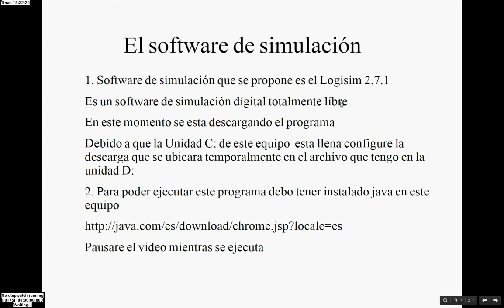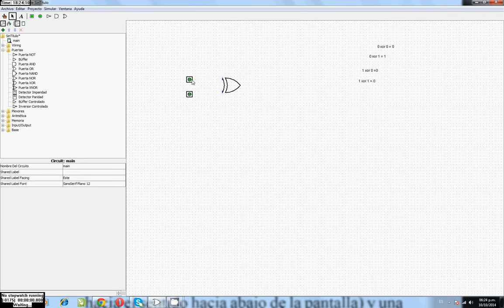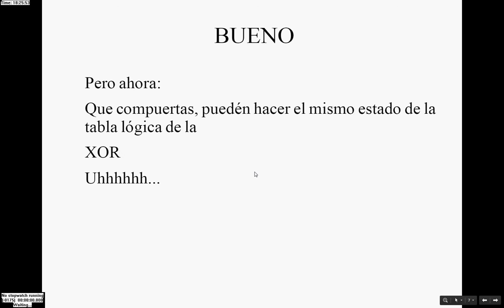Tutorial logisim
Compuestas lógicas
XOR